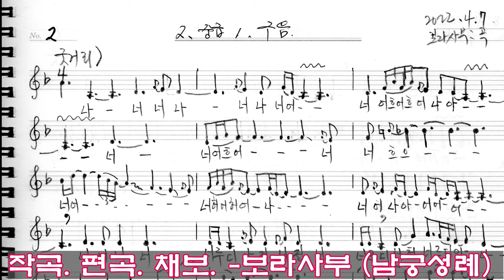춘향가 사랑가 백순안 무대 제8회풍류당발표회 목요풍류당 보라사부 남궁성례 지도창 김병준 진행2022